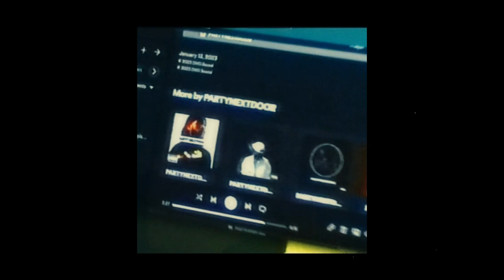(FREE) CHRIS BROWN TYPE BEAT "WANNA LUV U" | RNB SOUL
Can beats be used for free?
- They can be used for only Non-Profit / Promotional use, and proper credits must be given "(Prod. pluggonthatrack)". It can only be used on YouTube or SoundCloud